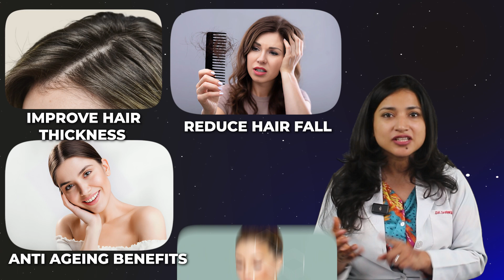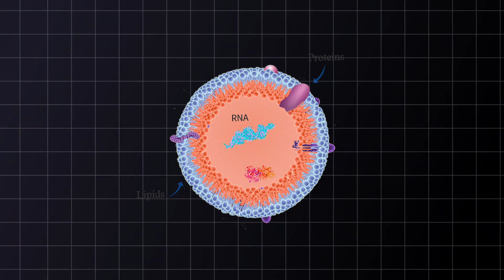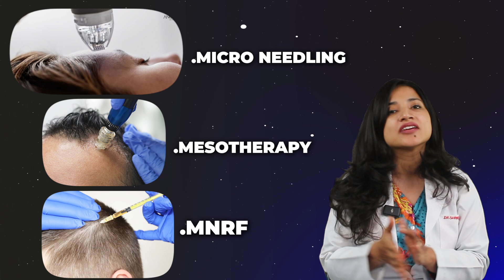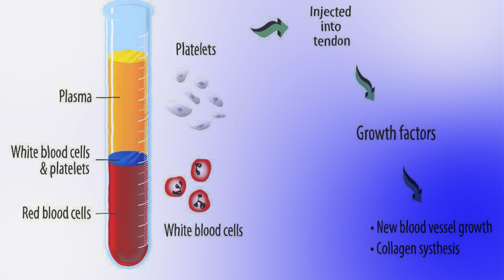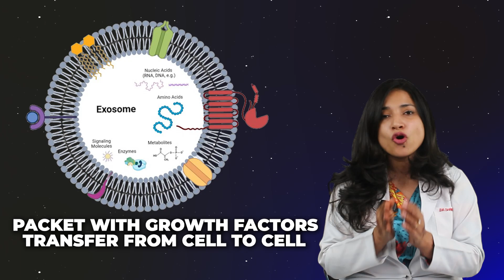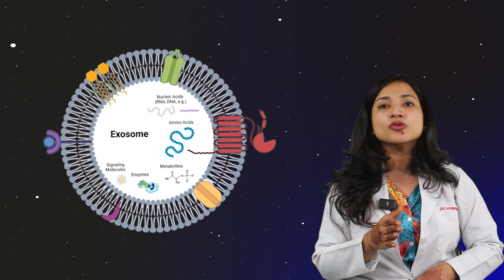एक्सोसोम्स से घने बाल और चेहरे पर निखार पाएं- MBBS MD (MAMC) (स्किन)- हिंदी २०२५.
क्या आप बाल झड़ने (Hair Fall), बालों के पतले होने (Hair Thinning), या उम्र बढ़ने से जुड़ी त्वचा की समस्याओं का सामना कर रहे हैं? जानिए एक्सोसोम थेरेपी (Exosome Therapy) के बारे में, जो डर्मेटोलॉजी में बालों की प्राकृतिक ग्रोथ (Natural Hair Regrowth) और त्वचा को फिर से जवां बनाने (Skin Rejuvenation) के लिए सबसे नई और उन्नत तकनीकों में से एक है।
यह अत्याधुनिक इलाज एक्सोसोम्स का उपयोग करता है—ये छोटे कण हैं जो बालों और त्वचा के विकास के लिए ग्रोथ फैक्टर्स (Growth Factors for Hair and Skin) से भरपूर होते हैं। एक्सोसोम थेरेपी रीजनरेटिव मेडिसिन (Regenerative Medicine) में एक क्रांतिकारी इलाज है, जो बालों के झड़ने का समाधान (Hair Loss Solutions) देता है और त्वचा के लिए कोलेजन उत्पादन (Collagen Production) को बढ़ावा देता है, जिससे त्वचा मजबूत और जवां दिखती है।
यदि आप बालों की ग्रोथ बढ़ाने के लिए बालों का पुनः निर्माण (Hair Restoration) या त्वचा को जवां और चमकदार बनाने का नॉन-सर्जिकल ट्रीटमेंट (Non-Surgical Treatment) ढूंढ रहे हैं, तो यह इलाज आपके लिए सबसे उपयुक्त है। जानिए इस उन्नत एंटी-एजिंग ट्रीटमेंट (Anti-Aging Treatment) के बारे में और कैसे यह बाल और त्वचा की देखभाल में एक नई क्रांति लेकर आया है।

latest hairfall and skin glow treatments-in Hindi - 2025
यदि इस वीडियो के बाद आपको कोई सवाल है तो हमें लीखें।
Clinic Address: दिल्ली स्किन एंड हेयर सिटी , 27B/4 फर्स्ट फ्लोर गोविंदा मेडीसेंट्रर, सराइ रोहिल्ला स्टेशन के सामने, न्यू रोहतक रोड, करोल बाग, नयी दिल्ली - 5
डिस्क्लेमर: इस चैनल पर दी सभी वीडियोस सिर्फ दर्शकों की सुविधा और जानकारी के लिए है। इस चैनल का उद्देशय बीमारी का इलाज करना या मेडिकल सलाह देना नहीं है।